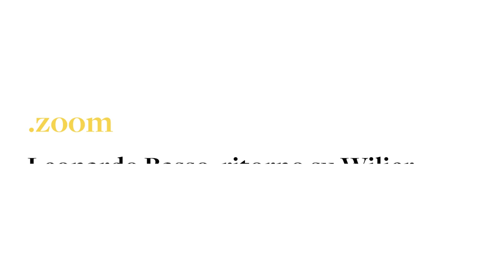Leonardo Basso e la sua Wilier Zero SLR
Leonardo Basso è tornato quest'anno su una @WilierTriestina dopo averla usata da junior. Con l'arrivo all'Astana, ha sperimentato la Zero SLR e non l'ha mai mollata. Benissimo in salita, ma bene anche sulle stradine del Nord. Ecco cosa ne dice...